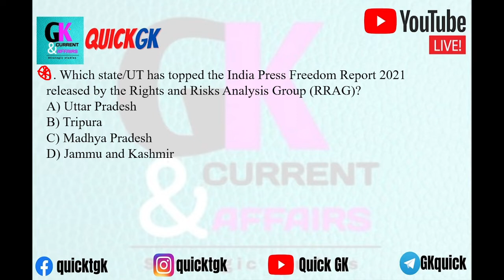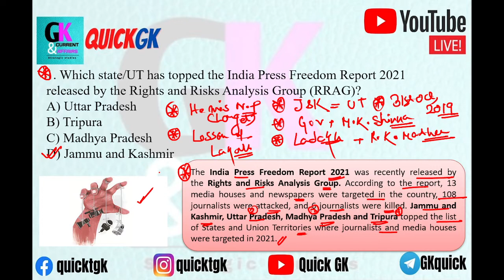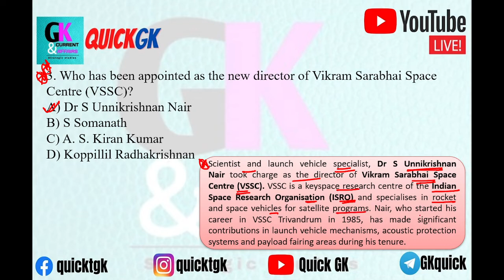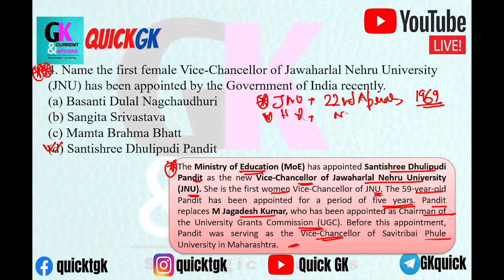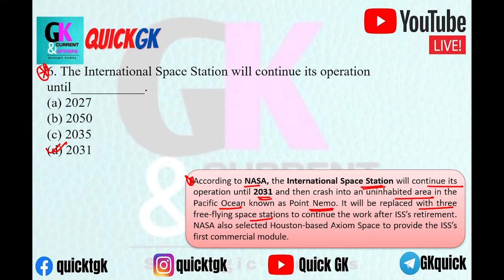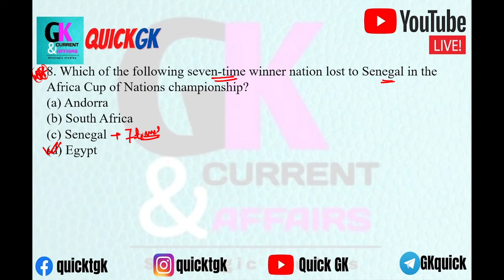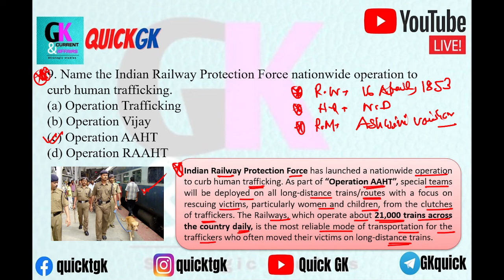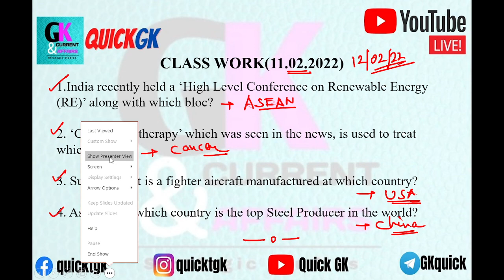কারেন্ট অ্যাফেয়ার্স ২০২২ | Current Affairs 2022 in Bengali & English | 11st Feb| Part-165|Quick GK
Daily Current Affairs in Bengali | Today Current Affairs Bangla | WBCS | WBP | WBPSC কারেন্ট অ্যাফেয়ার্স ২০২২ | Current Affairs 2022 in Bengali & English |10th Feb | Part-165 | Quick GK